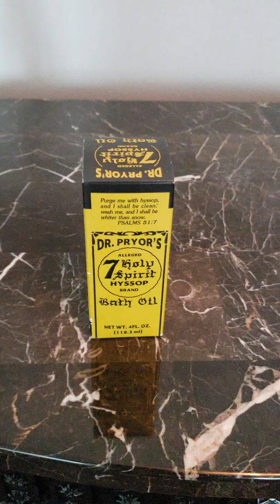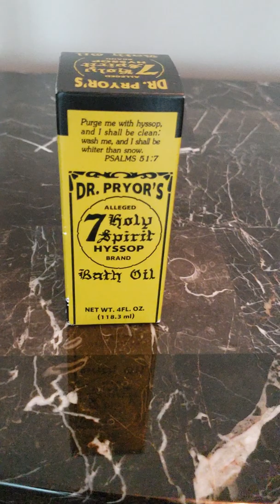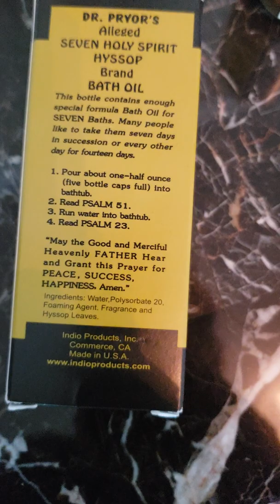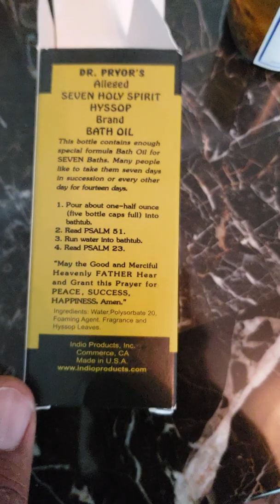Spiritual bath tutorial